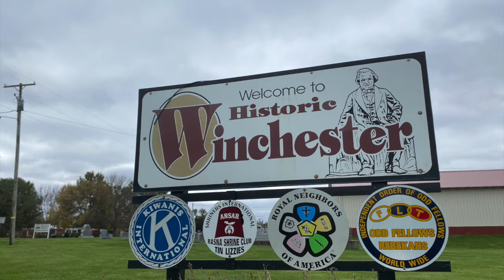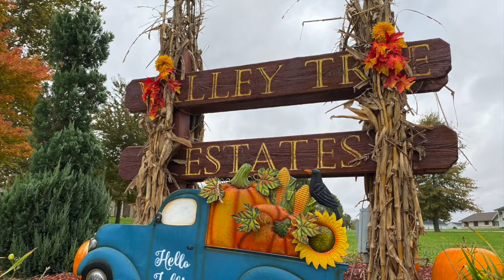Valley Tree Estates of Winchester Illinois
Welcome to Valley Tree Estates of Winchester Illinois: a peaceful place to retire, a family friendly environment to raise your kids and the sight of your future dream home.

New homebuilders can take advantage of Winchester’s tax abatement program for a fantastic rate. And with Valley Tree Estates being annexed into Winchester, residents will enjoy living in the country with all the city conveniences.

With upcoming home project already in the works and more to come in 2022, Valley Tree Estates is looking to fill their final three homesites. If you’d like more information on becoming part of this incredible community, contact Lyle at 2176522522.

Valley Tree Estates - 526 Coultas Road in Winchester Illinois